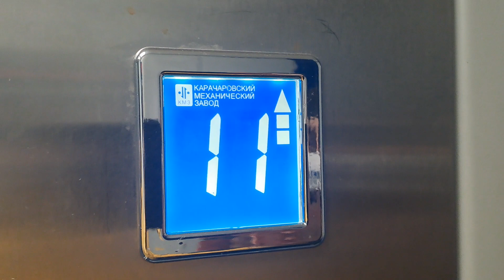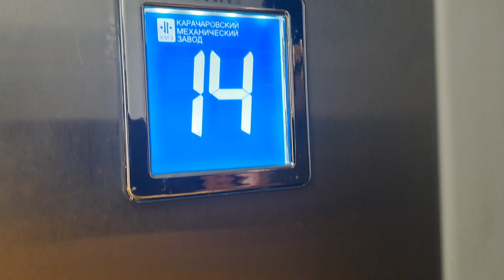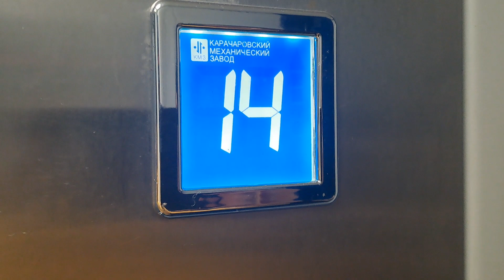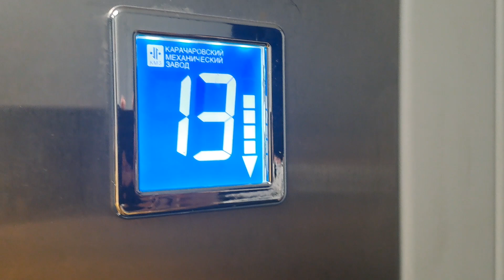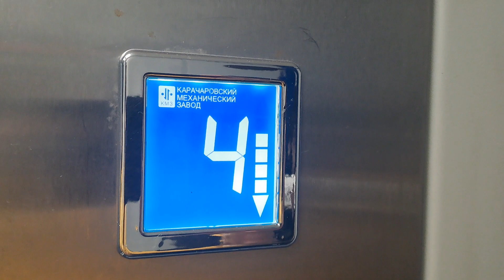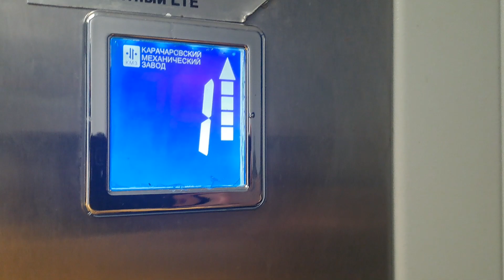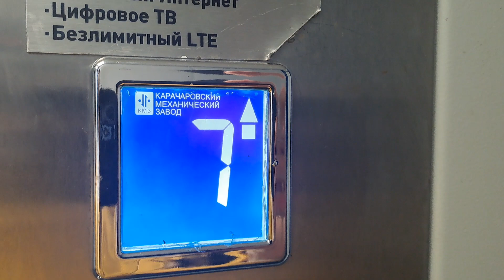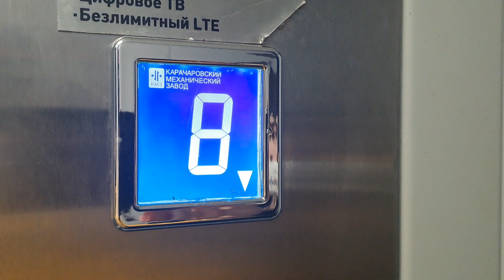Музыкальные ЛИФТЫ КМЗ-(2018 Г.в) Q=400/kg V=1m/s Г. Королев Россия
Г. Королев проспект Космонавтов, 20/35
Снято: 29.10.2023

Марка Лифтов: КМЗ

Грузоподъемность Q=400/kg

Вместимость 5.чел

Скорость V=1m/s